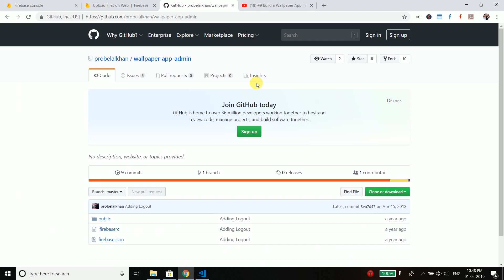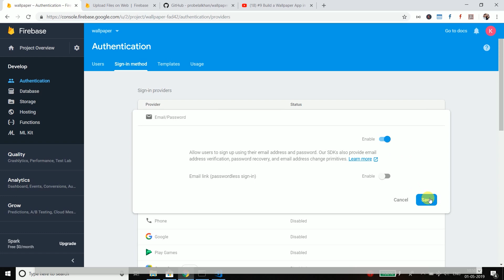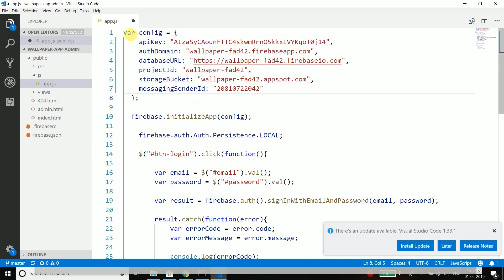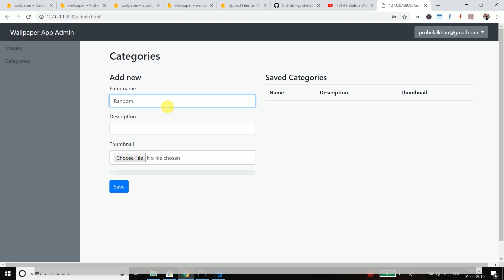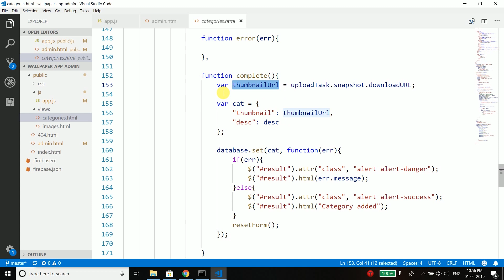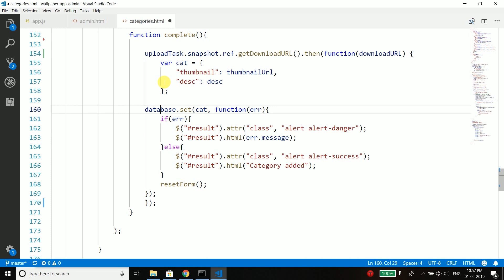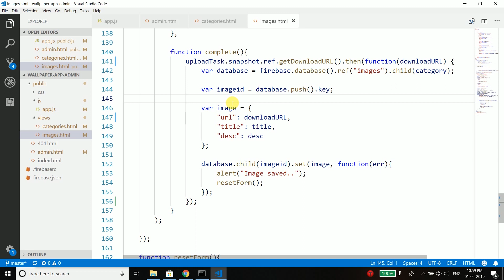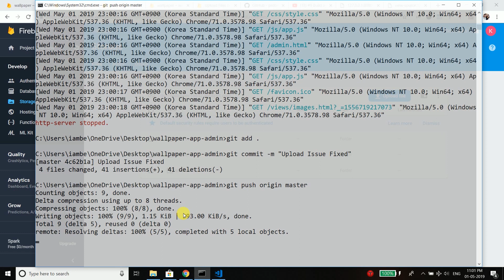#33 Build a Wallpaper App in Android - Category Not Saving Issue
Firebase SDK has changed a little and the method of getting the download URL of files uploaded in Firebase Storage has changed. So that is why the people following this series having some issues while moving ahead from the 9th video where we are saving the Category. The same issue is happening when we are saving the wallpaper from the admin panel.

This course is about building a WALLPAPER APP for android with Admin Panel.

[If you think my contents are helpful]
➤ UPI (India Only): belalkhanpro@okaxis

And I request you all to please share this video to your friends, and help me gain more views and subscribers. (Only if you think I am creating good content that is helpful for you)